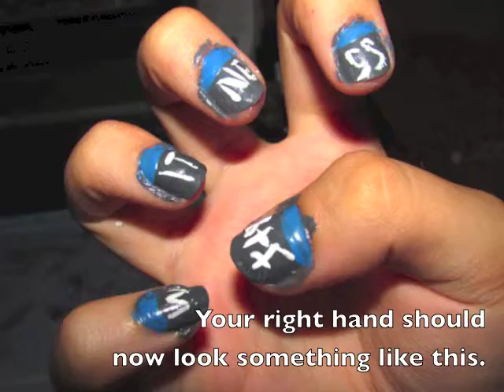blessthefall - Witness Nail Tutorial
What You'll Need:
-Thin-Brushed Blue Nail Polish
-Orange Nail Polish
(Instead of using black and white you can used gray)

What Songs I Used:
-blessthefall - Hey Baby, Here's That Song You Wanted
-blessthefall - Last One Left